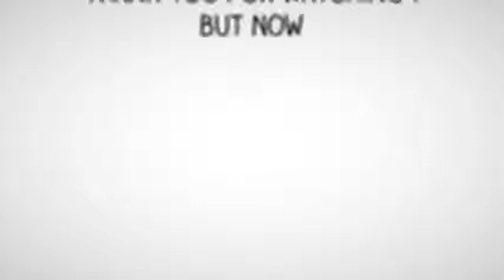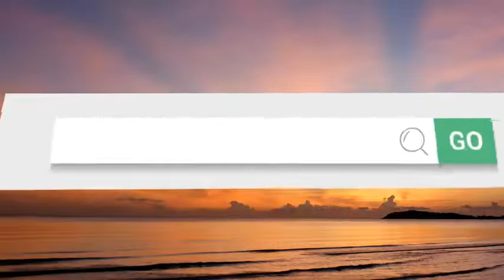What is the best hotel in Rapid City SD Top 3 best Rapid City hotels as voted by travelers